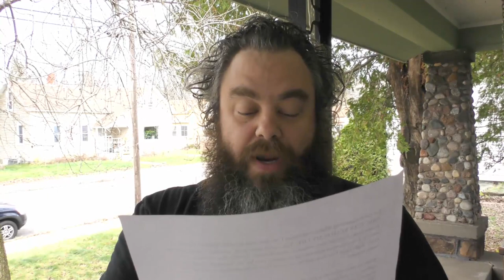Authors Read 1-Star Reviews: 2015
Worldbuilders 2015: $125,000 Stretch Goal!

A few of our author friends read some favorite (and some surprise) 1-star reviews of their books.